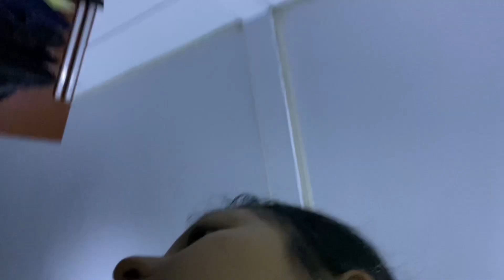PENTIL ADALAH TUJUAN UTAMA DEK BRENDAN‼️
Hehoooo sobat online kuh ❤️
Bagaimana kabarnya hari ini? ☺️
Semoga semua sehat-sehat aja ya 🤗